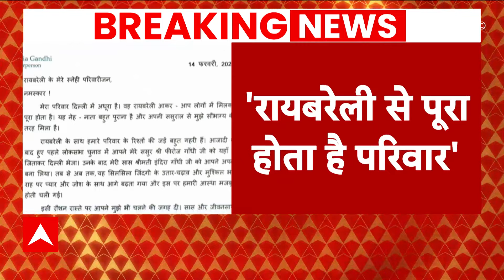Lok Sabha Election 2024: Sonia Gandhi की चिठ्ठी में लिखा- 'मेरा परिवार दिल्ली में अधूरा है'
भारतीय राष्ट्रीय कांग्रेस की पूर्व अध्यक्ष और कांग्रेस संसदीय दल की नेता सोनिया गांधी ने उत्तर प्रदेश स्थित अपने संसदीय क्षेत्र रायबरेली के नाम एक पत्र जारी किया है. चिठ्ठी में लिखा गया है-  'मेरा परिवार दिल्ली में अधूरा है, वह रायबरेली आकर, आप लोगों से मिलकर पूरा होता है, ये नेह-नाता पुराना है'